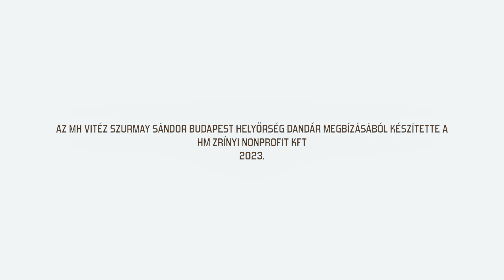Egységben az erő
A Mária Terézia nevéhez köthető gyalogezred jogutódja, napjainkban az MH vitéz Szurmay Sándor Budapest Helyőrség Dandár 32. Testőrezred katonái azok, akik ország-világ szeme látta előtt szolgálnak, ezzel is szimbolizálva, megjelenítve a Magyar Honvédséget és hazánkat, Magyarországot. A Koronaőrség a magyar államiság, történelmünk egyik legkiemelkedőbb jelképét védelmezi. A Lövészzászlóalj katonái díszelgő; míg a Gyalogos Testőrség tagjai protokolláris objektumőrzési feladatokat látnak el a Sándor-palotánál. A sokszínű alegység feladatrendszeréből ad ízelítőt a Katonai Filmstúdió legújabb imázsfilmje.
Készítették: Faragó Fanny, Hanula Gábor, Pete Balázs, Szabó János, Szombati Gábor, Tischler Zoltán,
Zsalakó Balázs